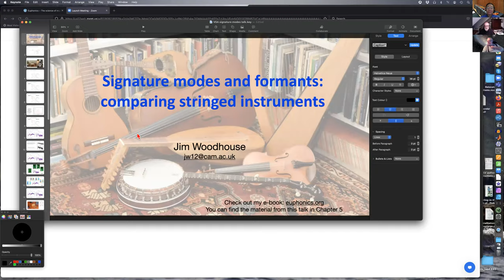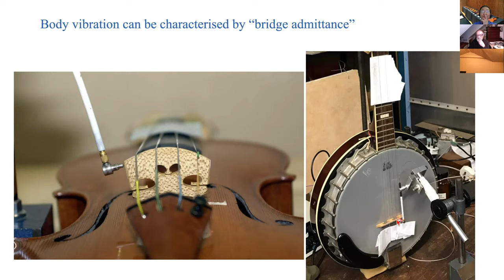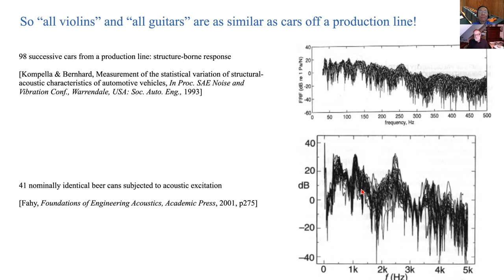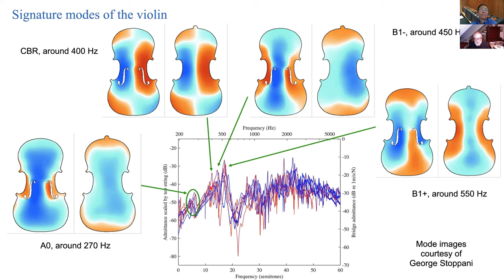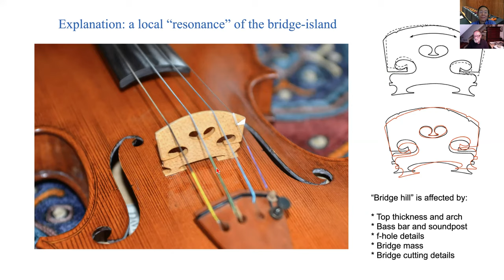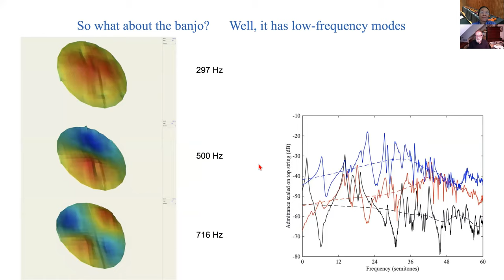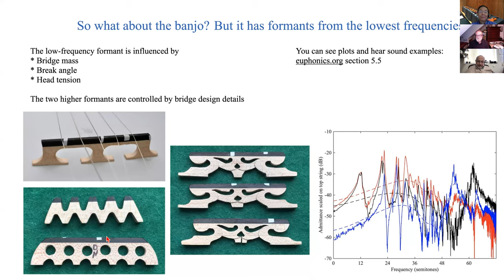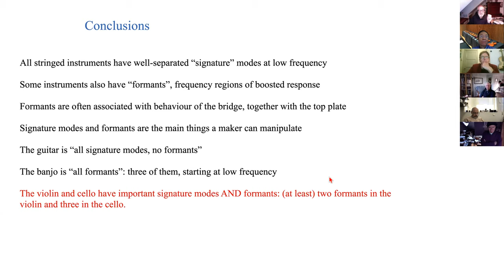VSA Seminar Nov 12, 2021: Jim Woodhouse, Signature modes & formants: comparing stringed instruments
We can learn something interesting by comparing violin family instruments with other stringed instruments: over the centuries, instrument makers have come up with a wide range of different designs. This talk will focus on two aspects of vibration response of instrument bodies: “signature modes”, meaning individual low-frequency modes, and “formants”, meaning features like the violin “bridge hill" involving several modal peaks. Different instruments show a different balance between these ingredients. At one extreme, guitar acoustics seems to be about signature modes, with no formants visible. At the opposite extreme, the banjo is “all formants”: individual modes seem to be rather unimportant. In between, the violin family has both features. Low modes like A0 and B1-/B1+ are important, but the violin also has two formants, while the cello seems to have three. In all instruments featuring formants, they seem to be a major resource for tonal adjustment.